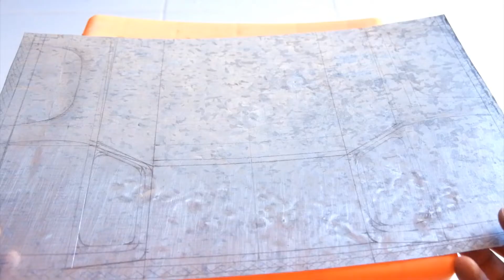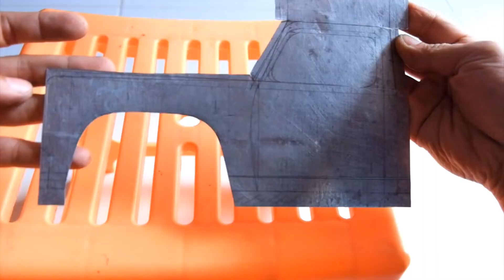Part1 DIY RC Body CAR DODGE RAM 1992 From Tin | Bikin Body RC dari metal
Assalamualikum Teman2,

Video ini adalah tutorial cara membuat body RC CAR Skala 1/10 yang terbuat dari metal/plat. Didalamnya disajikan bagaimana cara memora, cara memotong, menekuk dan menyambung antar part dari body mobil sehingga teman2 bisa mengikuti dan membuat sendiri body mobil favorit kalian.

Selamat menonton y